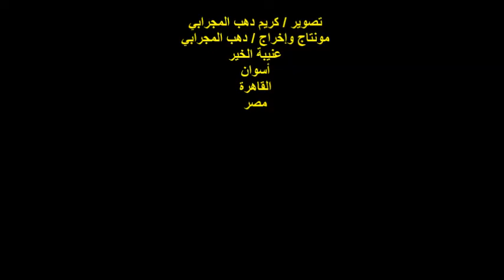ملتقى ظل الصفصافة/أمسية تكريم/مشاركة الشاعر/محمد الرفاعي/الأربعاء16/3/2022/صالون برادايس الثقافي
أمسيةٌ ثقافيةٌ
ندوة ملتقى ظل الصفصافة
مؤسس و رئيس مجلس الإدارة الشاعرة / وداد الهواري
أمسية تكريم الشاعر / أحمد حسن عمر
وشاعر الصورة  كابتن / دهب المجرابي
مشاركة الشاعر / محمد الرفاعي
المكان : قاعة صالون برادايس الثقافي
شارع التوفيقية رقم 1/ الدور الثالث /عرابي
وسط البلد / القاهرة
الزمان : الأربعاء 16/3/2022
تصوير / كريم دهب المجرابي
عنيبة الخير / أسوان / القاهرة
مصر